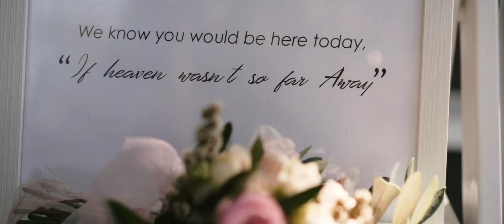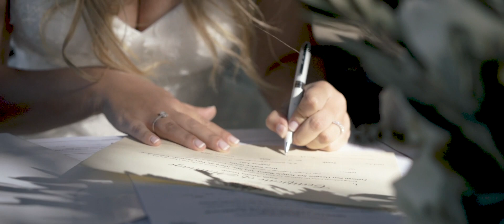Brett & Eugene's Destination Wedding // Pullman Sea Temple Port Doulgas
Venue: Pullman Sea Temple Port Douglas
Photography: Perspectives Australia
Videography: TJ Creative Cinematography
Makeup: Danielle - Cairns Wedding Make Up
Hair: LG Hair & Make Up
Florals & Bouquet: Flowers By Wynne
Dress: Brides of Sydney
Celebrant: Sarah Woods
Reception Styling:  Adam Jones - Ward Benedict Production,  Port Douglas Wedding & Hire
DJ: Bart - Electric Dreams